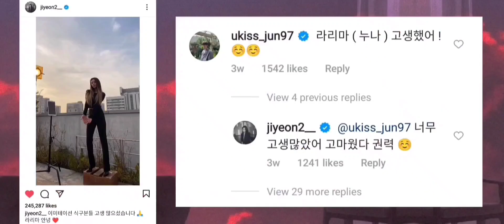u-kiss jun ; t-ara jiyeon (kwon ryeok & la lima) | imitation bts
Heartbeat - Davika Hoorne
Wanita Terbahagia - Bunga Citra Lestari